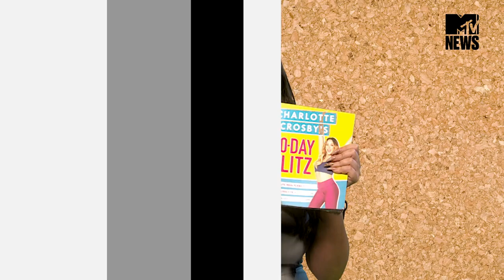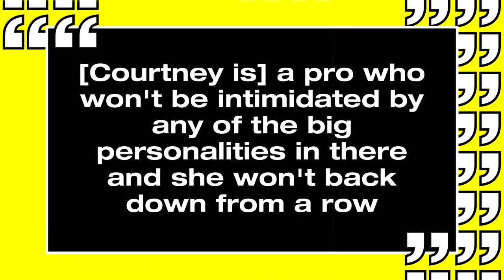Charlotte Crosby Chats All About Her 30-Day Blitz Book | MTV News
Also Louis Tomlinson isn’t happy with the Coachella line-up and is Courtney Act headed into the CBB house this week?